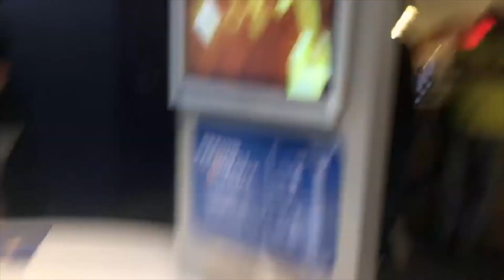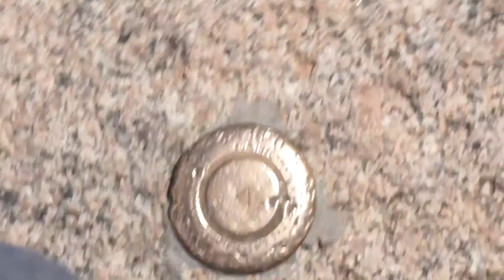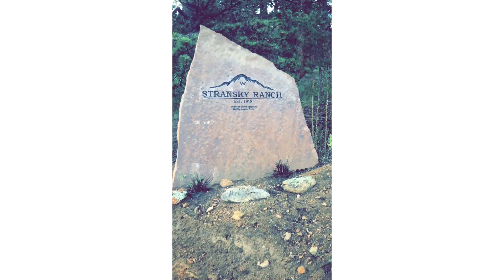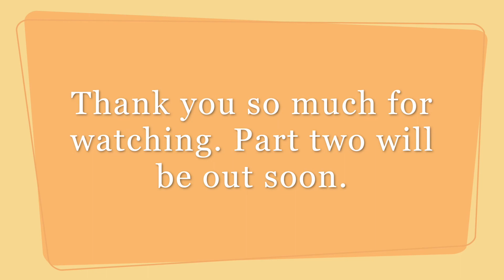First Time In Colorado| Colorado Vlog Part 1 | Caly-Cu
Hope You enjoyed the video!!! Part 2 will be out next Wednesday. Please tell me what you want to see next for up coming videos.